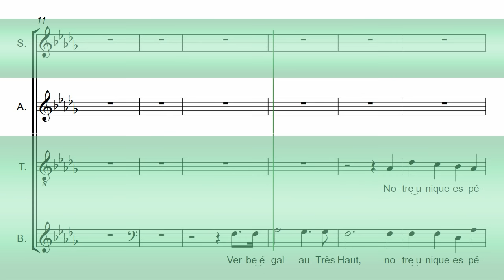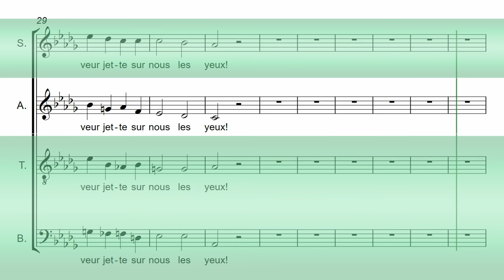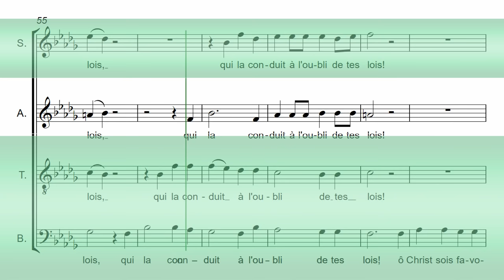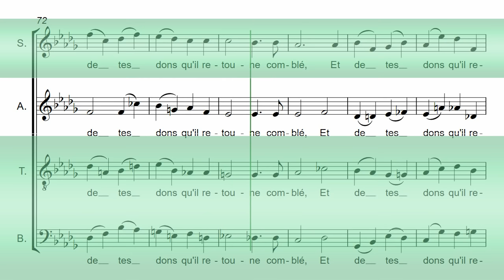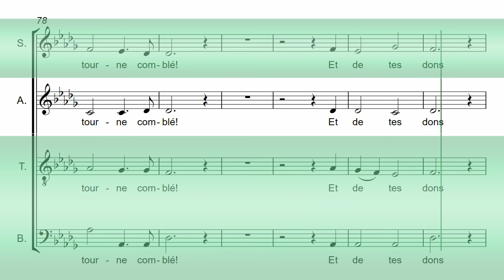Fauré's Cantique de Jean Racine - Alto Chorus Rehearsal Aid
Alto Chorus Rehearsal Aid
For Gabriel Fauré's Cantique de Jean Racine

CHORD PERFECT "MASTERCLASS" CHORUS REHEARSAL AIDS:
Enhanced features include: